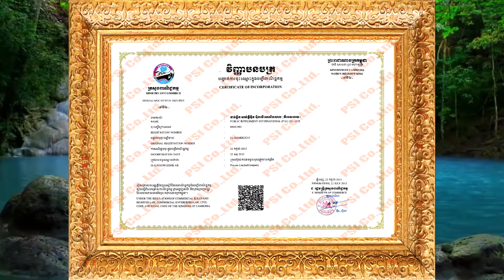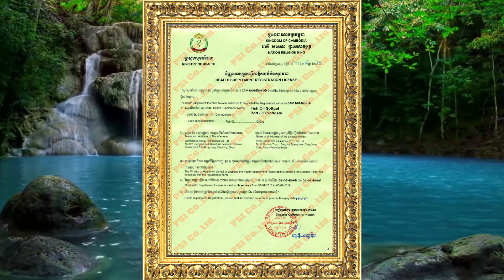341 សុខភាព​ ស៊ូ សេងហ៊ួ Sou Senghour អាហារបំប៉ន ឱសថបុរាណ ថ្នាំខ្មែរ